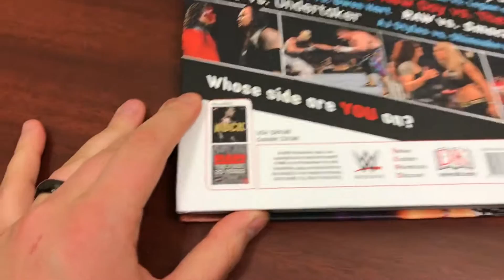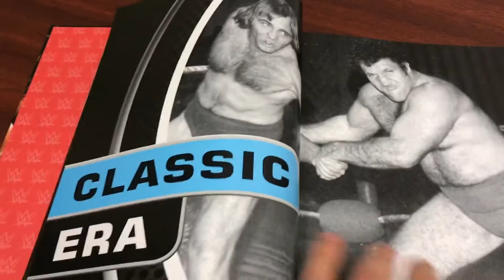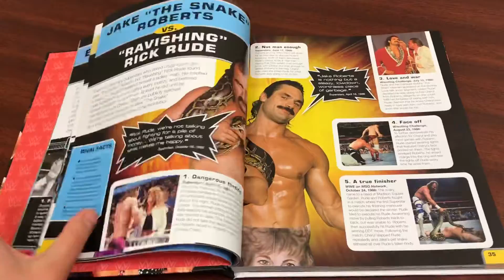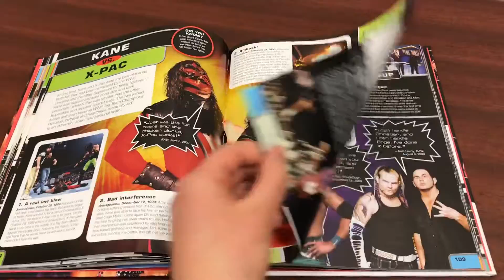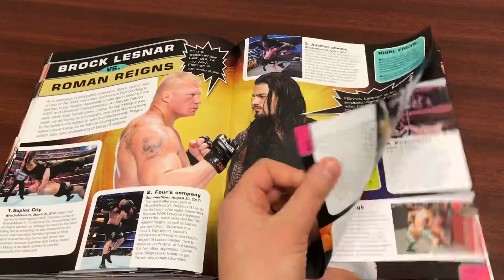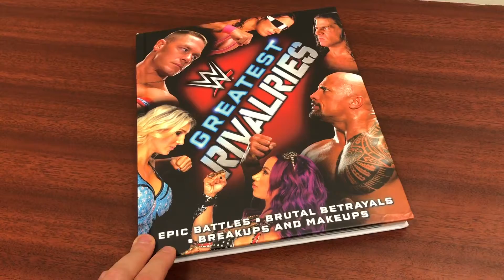WWE Greatest Rivalries - Book Review